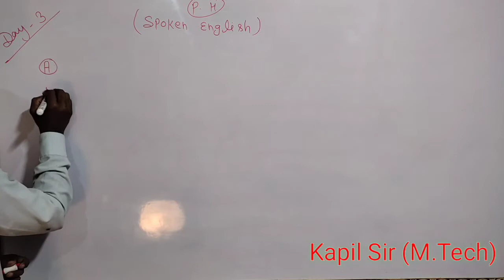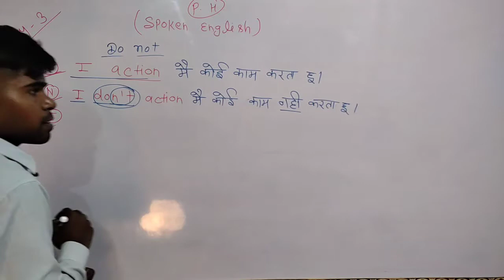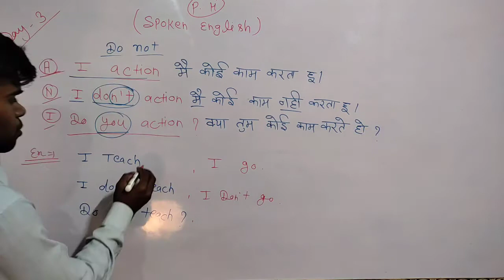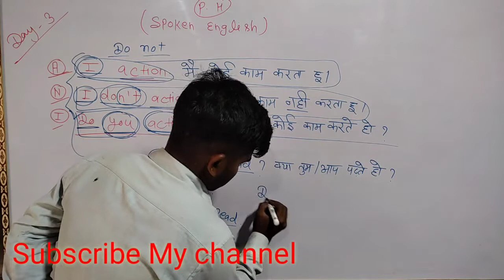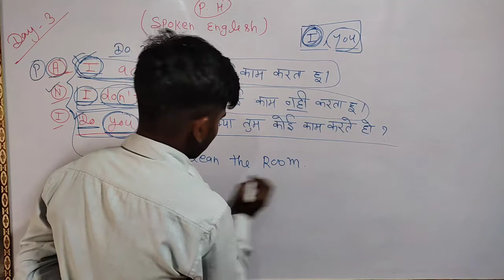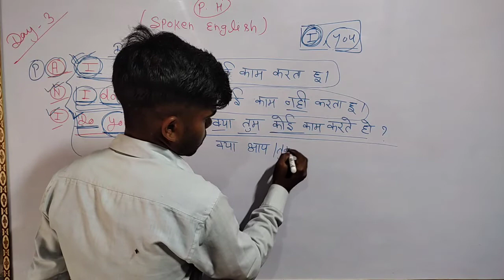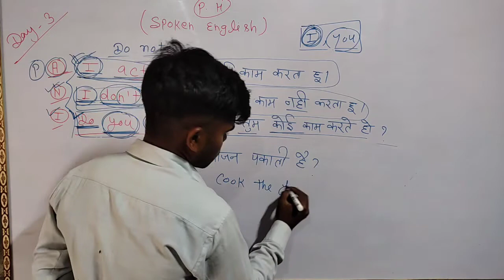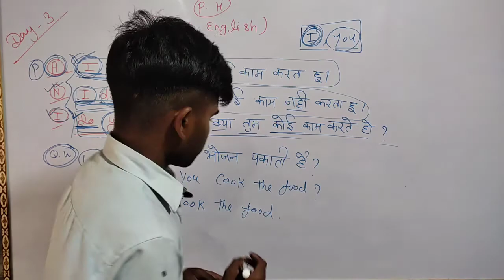Spoken English Classes | Day - 2 | Format : I Action , I Don't Action में कोई काम करता हु।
Spoken English Course |Day - 2 | I Action मैं कोई काम करता हु । अब इंग्लिश सीखना और भी आसान 🎉🎉🎉
  Spoken English full course 100 days complete
Spoken english classes
Day 2

कक्षा - 9 वी  गणित | संख्या पद्धति | भाग -1 परिचय class 9th Math | Number system | Bhag 1 | .
संख्या पद्धति
1.1भूमिका
 2 .अपरिमेय संख्या है
 3 .वास्तविक संख्याएं और उनके दशमलव प्रसार
4 .वास्तविक संख्याओं पर संक्रियाएं
5. वास्तविक संख्याओं के लिए घातक नियम
6. सारांश
# Spoken english Course in hindi

class 9 ganit sankhya paddti
क्लास 9 गणित संख्या पद्धति